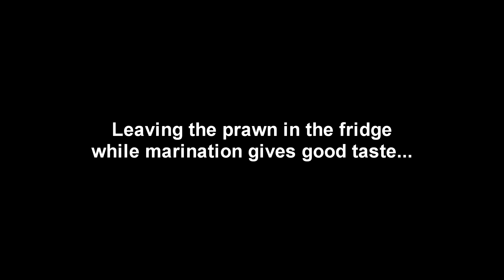Simple Prawn Biriyani in cooker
Prawn Biriyani is a traditional Indian dish. It is the easiest among all biriyani recipes and done by layering spices and pastes. Especially for beginners and for those who feel it is difficult to spend much time in the kitchen. Try this recipe. It is worth the effort. This is one of the favourite biryanis most of the people like to have.
Ingredients
Cloves - 2
Cardamom - 2
Bay leaf- 1
Cinamon stick- 1
Maze -2
Basumati rice - 2 cups (Soak in water for 5 minutes and fry it in a pan with ghee)
Tomato -3
Onions -3
Ginger garlic paste - 1 1/2tbsp
Curd  - 1/4th cup
Prawn - 750gms (Veins to be taken and mix it with salt and wash in running water)
Hand full of mint leaves
Water - 3 cups (for 1 cup basumati rice add 1 ½ cup water)
Hi Friends,
I am Sharmi from India. Hope my videos are helpful, especially for beginners in cooking. Feel the joy and satisfaction in cooking. Enjoy cooking.
With Love
Sharmi